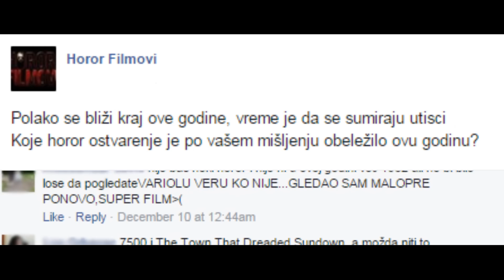Horor.rs - Horor-Srbija.com - Retrospektiva 2014. godine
Hvala svim fanovima na dosadašnjem poverenju.

Video: Dax
Voice: Siniša Milošević